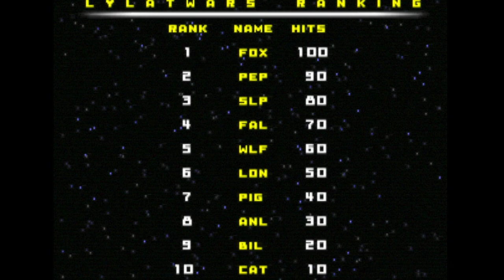Lylat Wars - Nintendo 64 - Intro & Title Screen